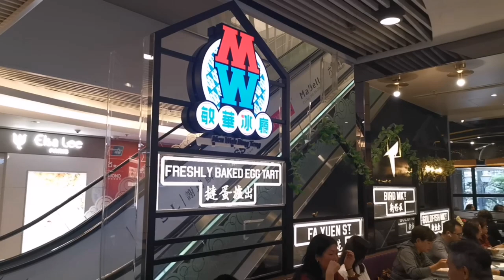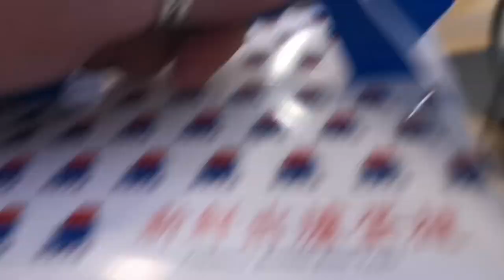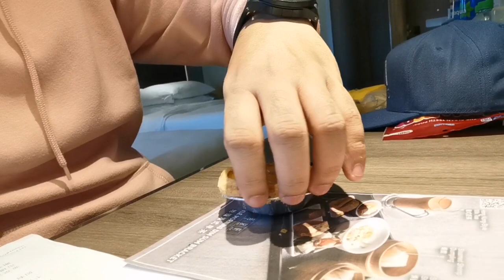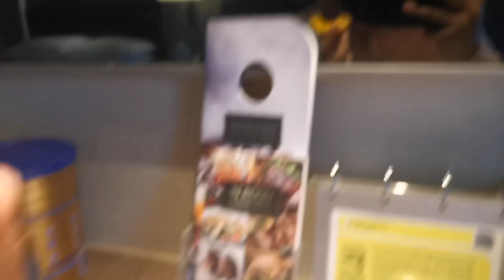Yucky Egg Tart in Hong Kong | Men Wah Bing Teng | itsme_Rocky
The famous Egg Tart in Hong Kong only at Men Wah Bing Teng and cost $37 HK Dollar for 6pcs.(HK not US)